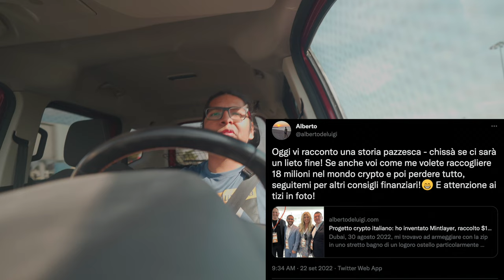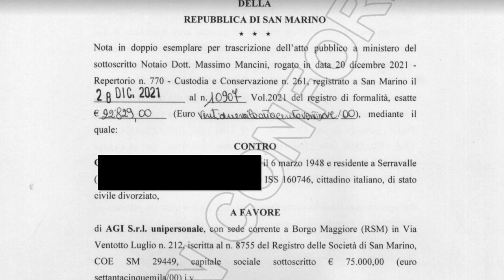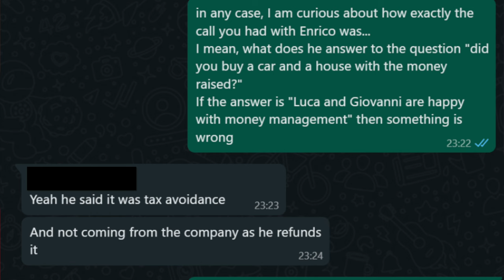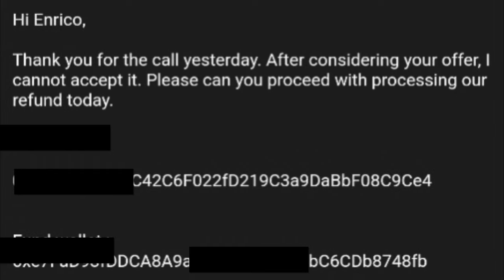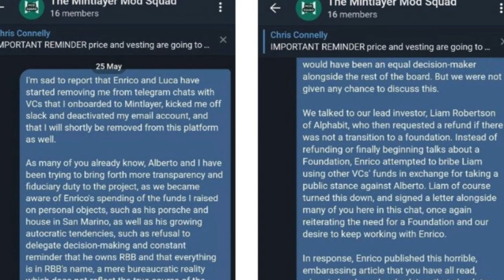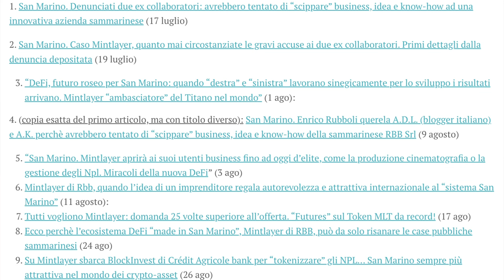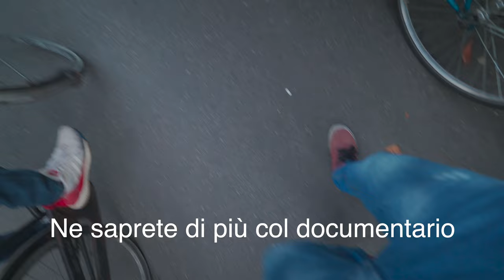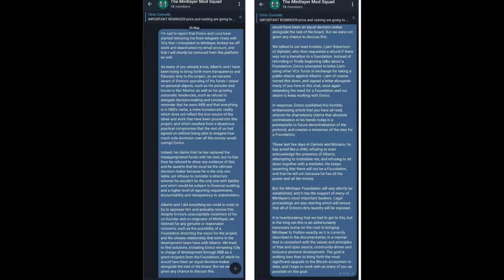Caso Mintlayer-Il Peggio dei Crypto Business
Andiamo a ripercorrere L'articolo di alberto Deluigi sulla sconcertante vicenda su caso Mintlayer.

Microfoni
-(microfono da studio) Blue Yeti Stereo Microphone
-(Microfono Shotgun)Rode VideoMic
-(Kit microfoni wireless Lavalier)Hollyland Lark 150
Scrivania
-Tastiera Wireless Bluetooth Mac
-Porta.riviste per tenere il mac sotto la scrivania
-Gambe Motorizzate
-Display LG UltraFine 27" 4k
-Piano per scrivania Karlby
Luci
-Godox SL-60W Kit SoftBox + NidoD'ape + stativo
-Luce Led Portatile Aputure Mc100